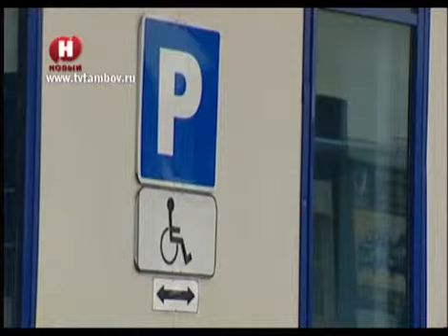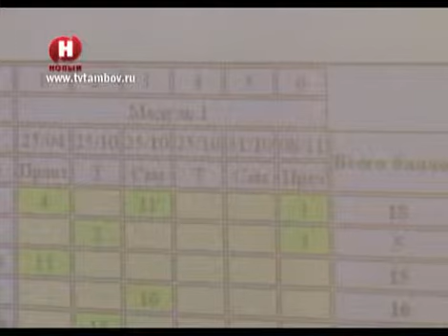Депутаты городской думы подвели итоги работы и обсудили планы на будущее /НВ - Тамбов/